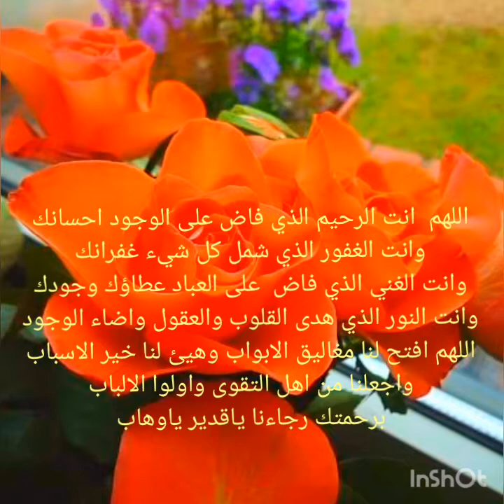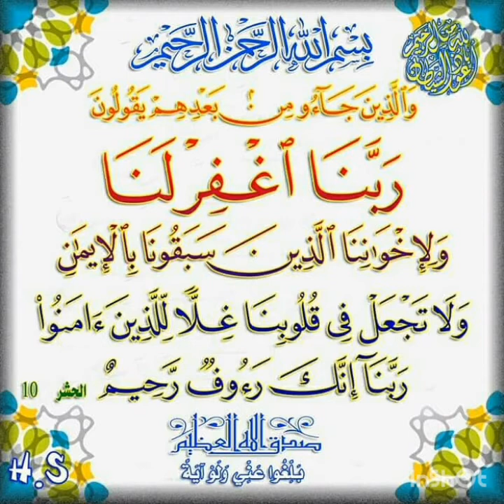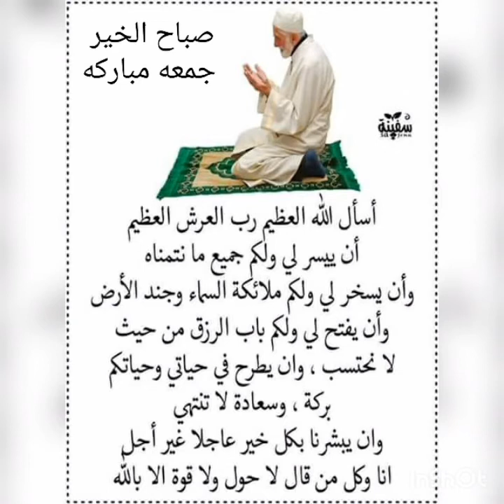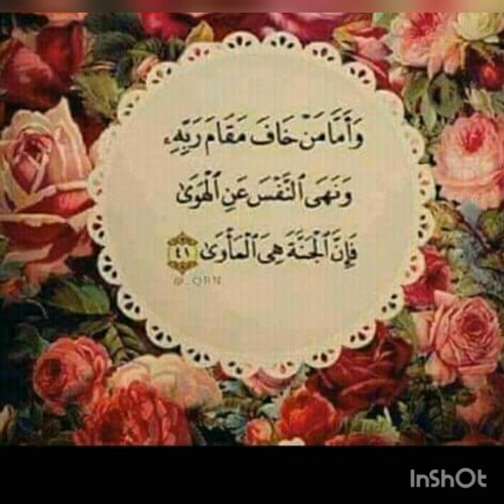لا اله الا الله محمد رسول الله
لا اله الا الله محمد رسول الله صلى الله عليه وسلم شعار الاسلام واول خطوة الى الدخول فيه روح العقيده الصادقه والاخوه التي تربط الانسانيه بقلب كبير وحب الخير لكل انسان